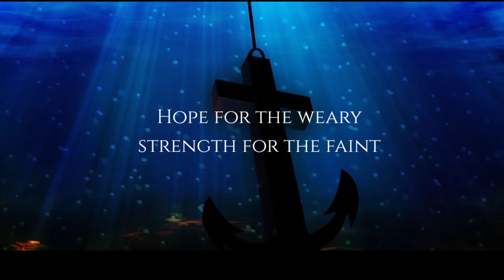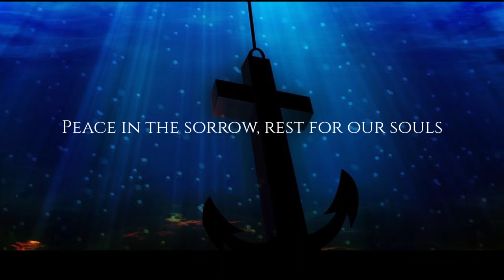ANCHOR OF OUR HEARTS [Lyrics] Victory Worship | PAW Lyrics Gallery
Hebrews 6:19 declares:
"Hope we have as an anchor of the soul, both sure and steadfast…” A time will come when He will call all believers to that blessed place He has prepared for us. A time will come when you and I will die and all our storms will cease.

ANCHOR OF OUR HEARTS by Victory Worship
Words and Music by Lee Simon Brown, Isa Fabregas-Cuna and David Menezes

If you like what you've heard and you are blessed. Go ahead and share it!